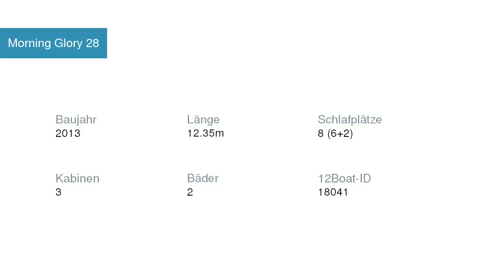Morning Glory 28 Segelyacht Bavaria | Segelyachtcharter in Marina Kornati Kroatien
Morning Glory 28 Segelyacht Bavaria in Marina Kornati Kroatien

Spezifikationen
Modell: Bavaria Cruiser 40 S
Baujahr: 2013
Länge: 12.35
Schlafplätze: 8 (6+2)
Kabinen: 3
Bäder: 2